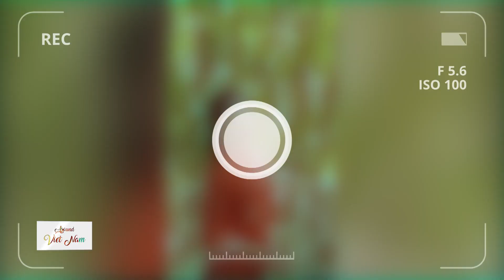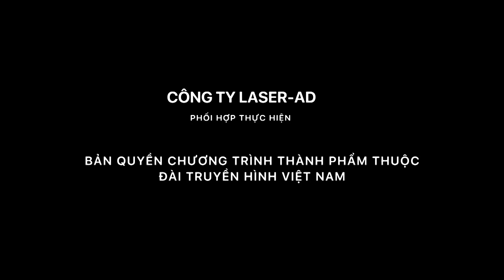AROUND VIỆT NAM | Tam Đảo - Thị trấn mộng mơ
Tam Đảo là một thị trấn thuộc tỉnh Vĩnh Phúc, nằm cách Hà Nội khoảng 80km. Vào những ngày trời nắng, đứng từ Hà Nội, bạn có thể được 3 ngọn núi Thiên Thị, Thạch Bàn, Phù Nghĩa ở Tam Đảo nhô lên giữa biển mây trắng muốt, cái tên Tam Đảo cũng từ đó mà hình thành.

Tam Đảo đẹp quanh năm, mỗi mùa Tam Đảo lại khoác lên mình một chiếc áo mới kiêu sa với những họa tiết thiên nhiên hữu tình làm bao người phải ngơ ngác ngắm nhìn.

Không chỉ là địa điểm tránh nóng, Tam Đảo còn là địa điểm săn mây đẹp say đắm lòng người. Tầm tháng 11 năm nay đến tháng 1 năm sau là thời điểm săn mây lý tưởng nhất. Đây cũng là lúc Tam Đảo bước vào mùa đông se lạnh, cả khu Tam Đảo ẩn mình trong làn sương mờ ảo, thơ mộng.